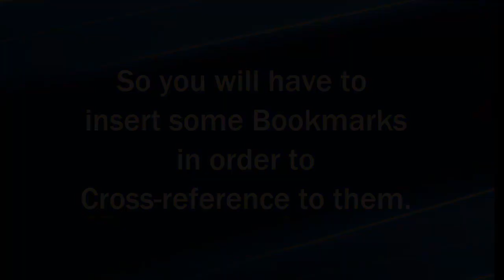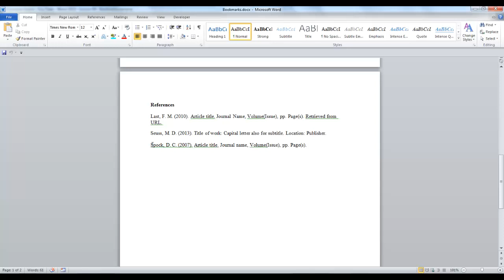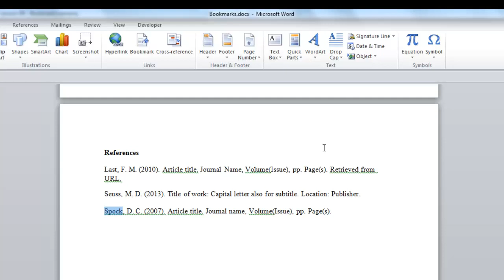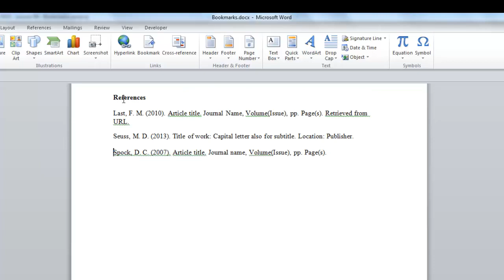Word 2010 Bookmarks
Bookmarks are very useful when you need to mark a location in the document that you reference later. Bookmarks will take you to an exact location in the document without having to scroll through the document.